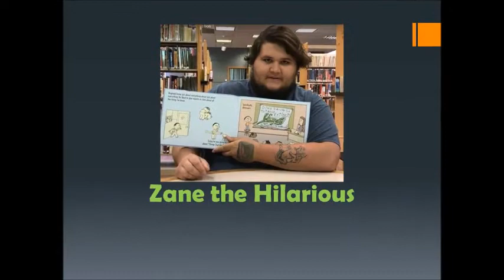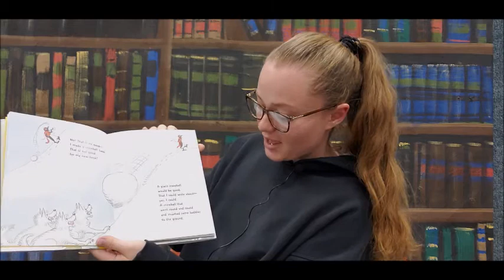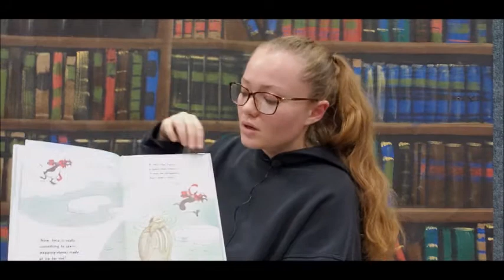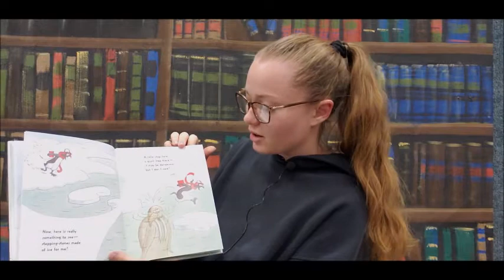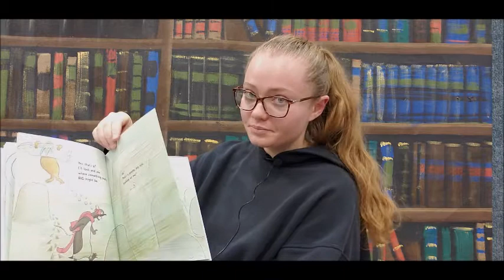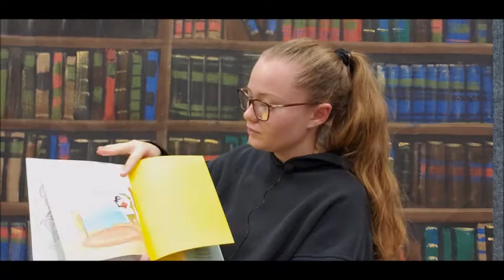Nothing Ever Happens at The South Pole